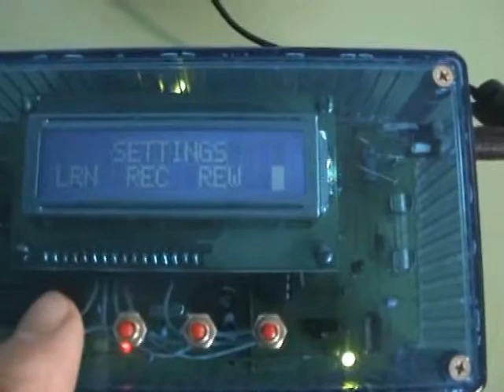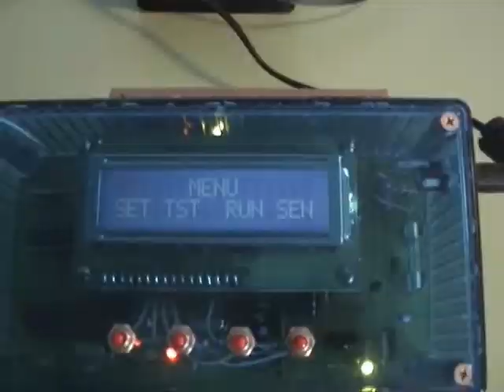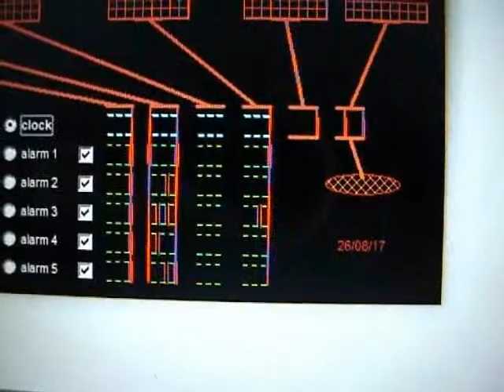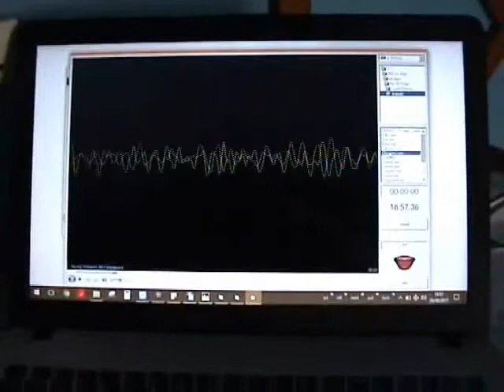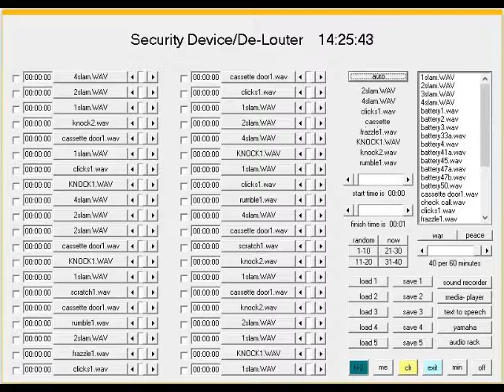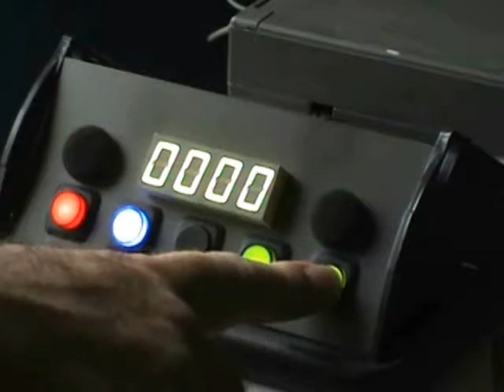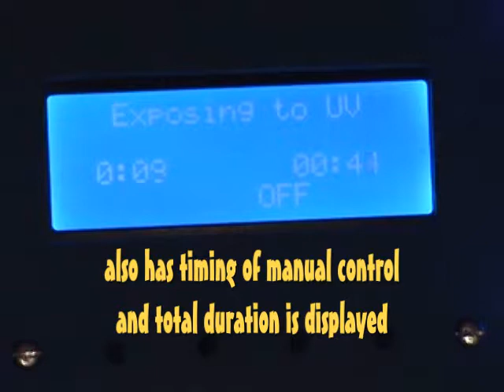Interesting Clocks made by Chris Gray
Updated version, and when I make a sundial I'll update again.